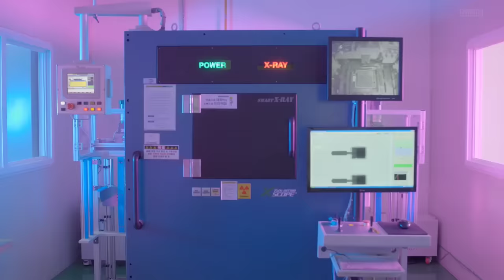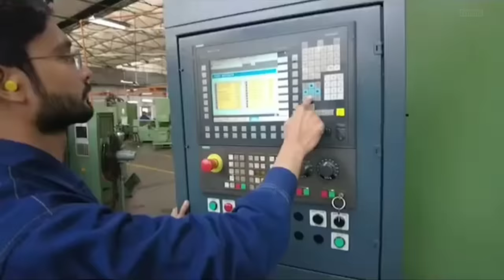বাংলাদেশের কারখানা একাধিক সমরাস্ত্র উৎপাদনে প্রস্তুত | Bangladesh Military Ordnance Factories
🇧🇩 তুরস্কের সহযোগিতায় গোলাবারুদ উৎপাদনে স্বয়ংসম্পূর্ণ হচ্ছে বাংলাদেশ। যাতে যুদ্ধ কালীন সময় গোলাবারুদ সঙ্কট সমাধান করা সম্ভব হয়। বাংলাদেশের অবস্থান থেকে যুদ্ধ কালীন সময় গোলাবারুদ সরবরাহ করবে দেশ নেই। কারণ ঘনিষ্ঠ সামরিক মিত্র নেই বললেই চলে। তাই নিজ দেশে সকল ধরনের গোলাবারুদ উৎপাদনের প্রকল্প হাতে নিয়েছে প্রতিরক্ষা দপ্তর। এক্ষেত্রে বাংলাদেশকে সহযোগিতা করবে তুরস্ক এবং চীনের মত ঘনিষ্ঠ মিত্র দেশগুলো।